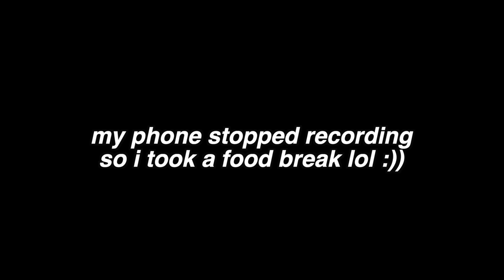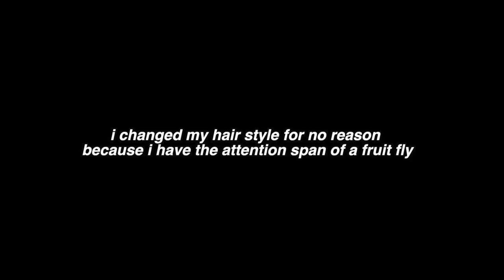24 TIPS FOR 24 CONCERTS I'VE GONE TO PT. 2 🤪 (BTS, SUPER M, BLACKPINK VIP)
★ all of the concerts:
pt.1 video:

one direction
fall out boy/wiz khalifa/max
dan and phil
skillet
one republic
kard
seventeen
jacksepticeye
lady gaga
lollapalooza 2018 (post malone, bruno mars, dillon francis, alina baraz, alan walker, valentino khan, taylor bennett)
taylor swift

pt. 2:
demi lovato
blackpink
bts (2 dates)
twice
lollapalooza 2019 (normani, the chainsmokers)
kard (again lol)
super m (5 dates)

★ MY STUFF:
ring light and my camera (its my galaxy s8 lmao):

★GIFTS FROM CRACKHEAD NATION HQ★

★ Get $7 off your first SpotHero reservation over $8 by using my link!
★sign up for Mercari and get $10 off your first purchase
★LYFT: For $5 in ride credit, download the Lyft app using my referral
(for the lyft code, once you create an account you have 15 days after the day you have the account to use it, so do this a few days before the concert!!)